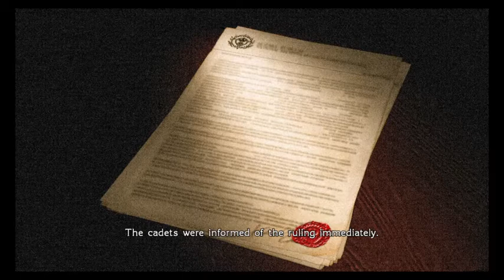Final Fantasy Type-0 HD Gameplay Walkthrough Part 8- Lectures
We took back some of our land and towns, what to do next? How about a lecture.